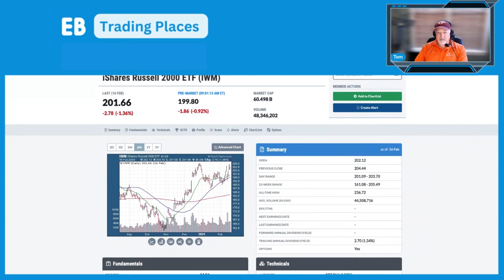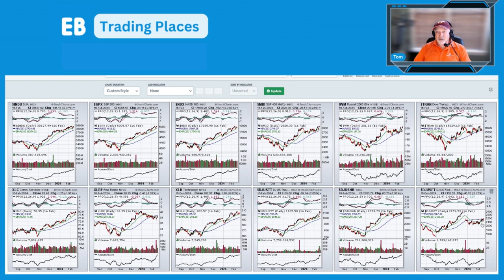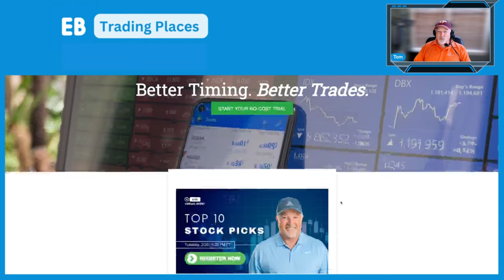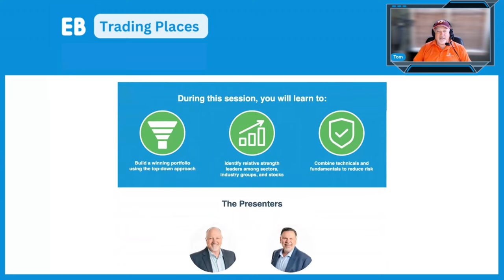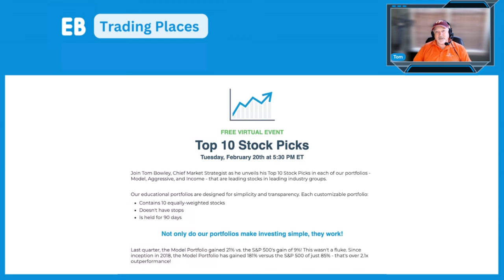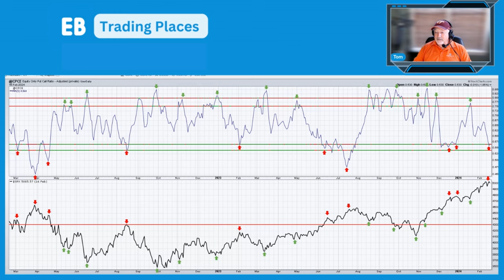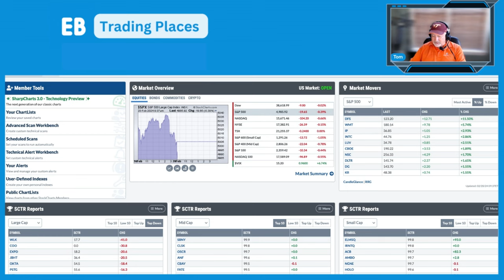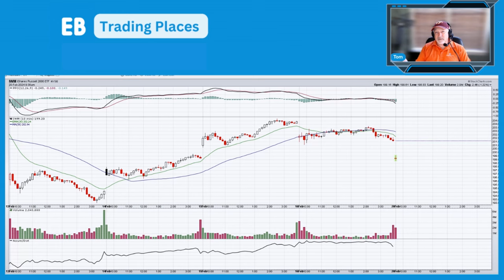Stock Market Sentiment is FEARFUL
Welcome to this Tuesday, February 20th edition of Trading Places with Tom Bowley.  We're kicking into gear in the second half of the first quarter and we've got some issues looking at sentiment. Fairly significant short term issues, NOT long term. I remain extremely bullish long term, but short term over the next 1 to 3 weeks, I wouldn't be surprised to see 50-day moving averages get tested.

Of course, the big report everyone is waiting for is Nvidia on Wednesday after the close. I can't help but think that it'll be anything other than a blowout report, but that doesn't always translate into higher prices. The question is, is it already built in? Have traders bought so much of it and are expecting such high results that NVIDIA really needs something more than a blow out report to keep taking it higher? I don't know. It's going to be a really interesting report on Wednesday.

00:00 - Intro and Welcome
03:01 - Friday's Market Action
11:56 - 10-Year Treasury Yield ($TNX)
13:05 - S&P 500 ($SPX)
15:32 - Nasdaq 100 ($NDX), Russell 2000 ETF (IWM)
17:00 - Transportation Stocks ($TRAN)
18:08 - EarningsBeats Top 10 Stock Picks - Tonight at 5:30 PM EST
21:06 - Chart of the Day InterDigital (IDCC)
24:32 - Assessing Sentiment Using Equity Only Put/Call Ratio CPCE
30:13 - Which Sectors Are Leading? Technology (XLK)
31:12 - Why the Hindenburg Omen is Crap
34:38 - Market Overview, WMT and HD Earnings
37:01 - Happy Trading!